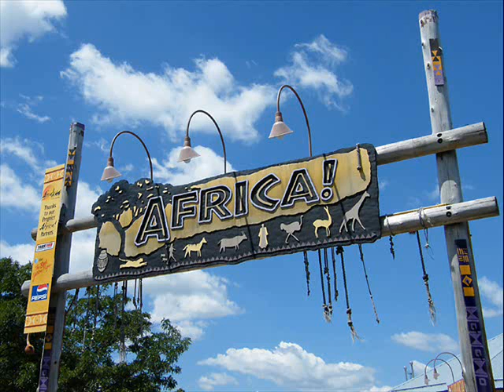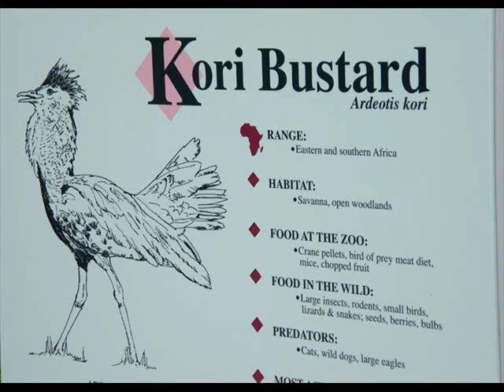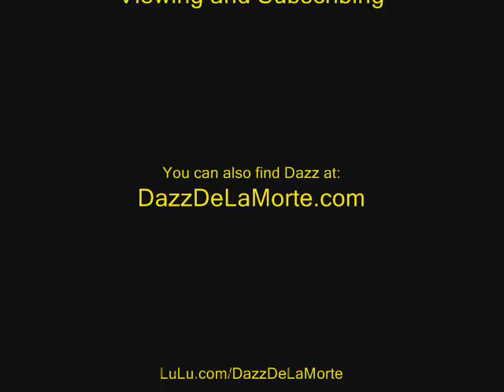2009 Toledo Zoo Photo Slideshow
Specatular Photos - All shot at the Toledo Zoo (Toledo Ohio) June of 2009 by Dazz DeLaMorte,  Music Compostition titled 'Getting There' was written by Dazz DeLaMorte and digitally mastered & recorded at JamStudio - You can check them out at JamStudio.com